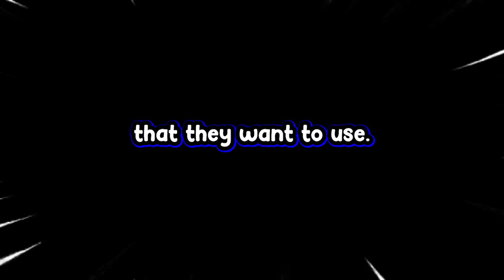This Build Gets You Easy 4K's │Dead by Daylight Spirit build Funny Moments